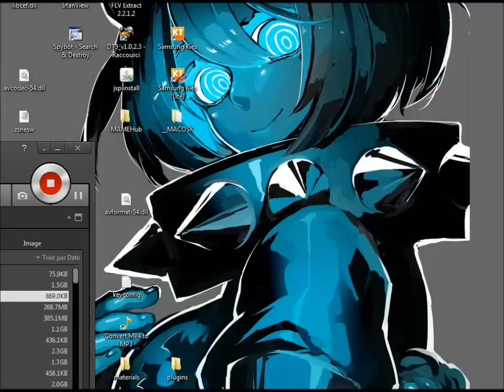Distorted Travesty 3 - 84 - making sure the sign was truthful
having been done with the metroid gate, we can now start the contra gate